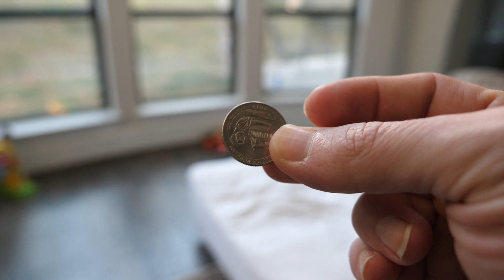THIS WASN'T EASY | HIGH VOLUME BACK WORKOUT | VLOGMAS EP 2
Back Workout 7:27
1. Wide Grip Lat Pull Down: 5x10-12
Last set is a double drop set
2. Underhand Grip Lat Pull Down: 4x8-12
3. Overhand Barbell Row: 3x10-12
4. Underhand Grip Barbell Row: 3x10-12
5. Single Arm Natural Grip Lat Pull Down: 4x12-15
6. Seated Cable Row: 4x12-15
7. Rope Straight Arm Pull Down: 4x12-15
8. Wide Grip Pull-Ups: 50 reps total.

Supplements I take before morning cardio.